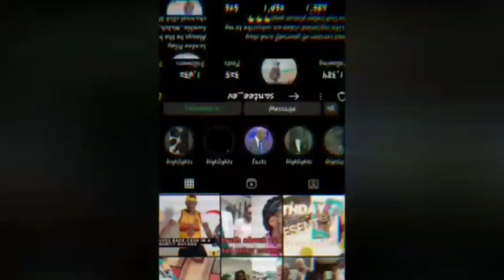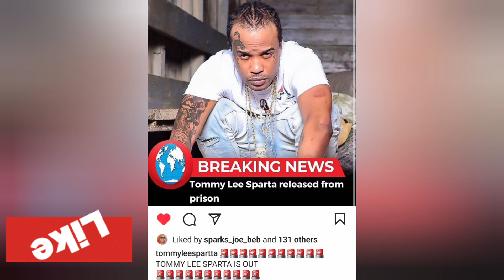Breaking News🚨Tommy Lee Sparta Has Been Released From Prison😱